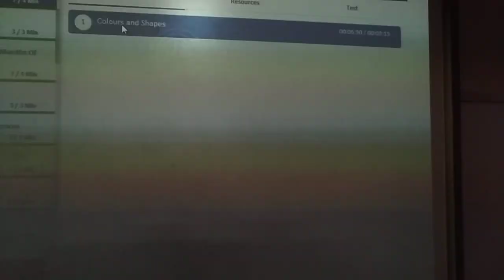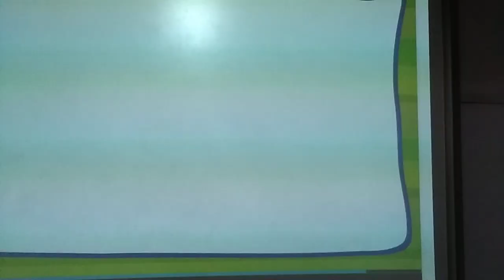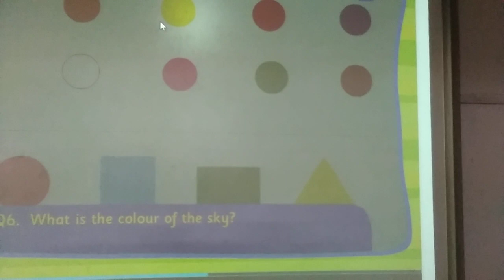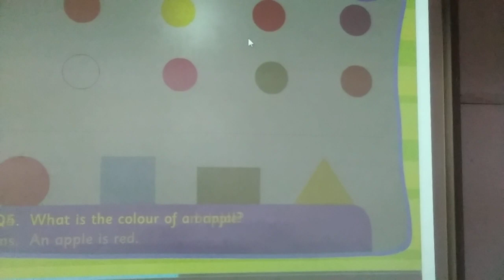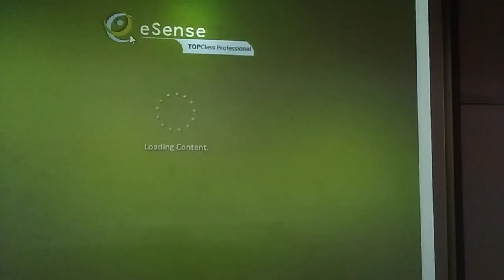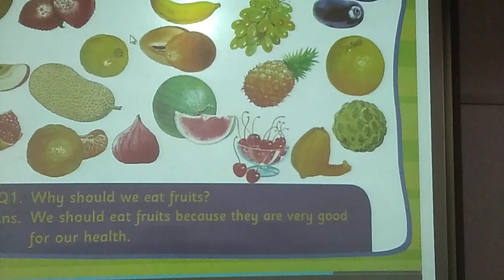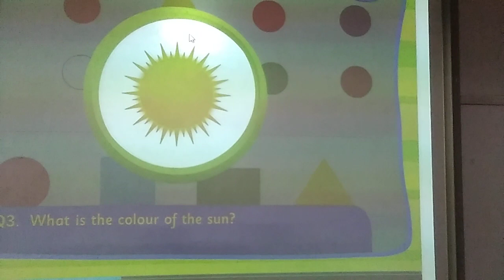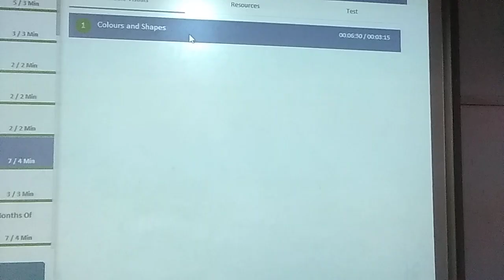ENG MED STD SR KG SUB G K COLOR & SHAPES